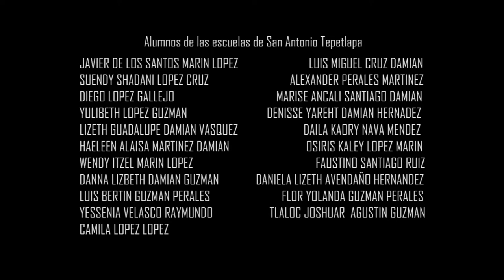Himno NacioinalMexicano en Mixteco de San Antonio Tepetlapa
Los niños de las escuela primarias de San Antonio Tepetlapa, Jamiltepec, Oaxaca, México, cantan el himno nacional mexicano en su lengua mixteca.